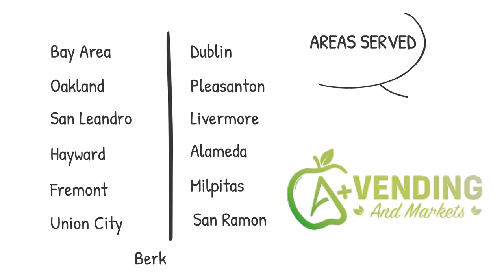A-Plusvending vendingmachine micromarket vendingbusiness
A-Plus Vending offers full-service Vending and Micro Market solution.
Our Ideal Customer A business or facility in the Northern California Bay Area looking to add or improve vending machines or Micro markets in their breakroom or vending break area. Improvements including: Modern equipment, better service and lower prices.